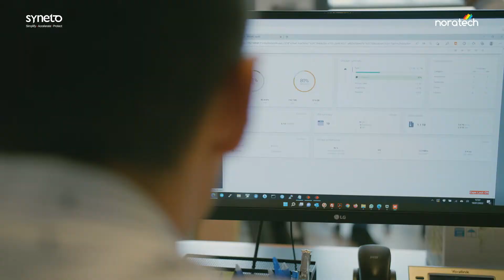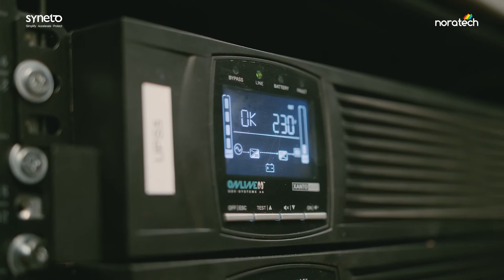Finarc sceglie la sicurezza e l'integrità dei dati! [Case Study]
Azienda storica nel Recupero Crediti Stragiudiziale, sceglie le soluzioni Syneto per la sua semplicità. La continuità operativa e la protezione massima sono gli altri punti di forza valutati in fase di adozione della tecnologia. Lo fa con Noratech che ha la consulenza nel suo DNA: affianca Finarc da anni per tutta la parte di gestione informatica dell’azienda.